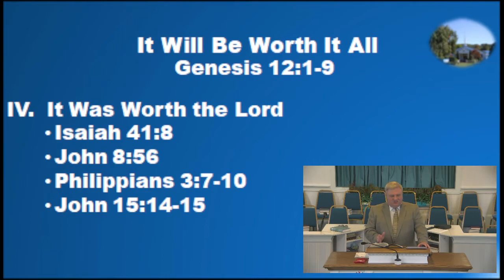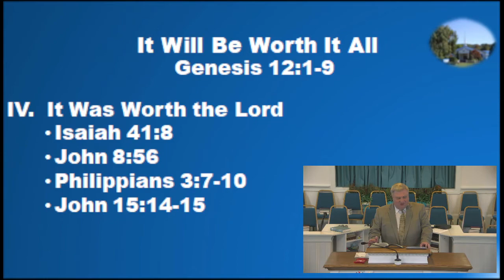Sunday Pre Recorded Service It Will Be Worth It All Genesis 12 1 9